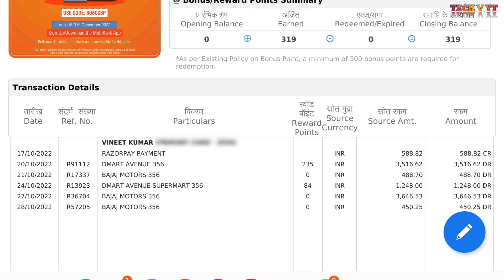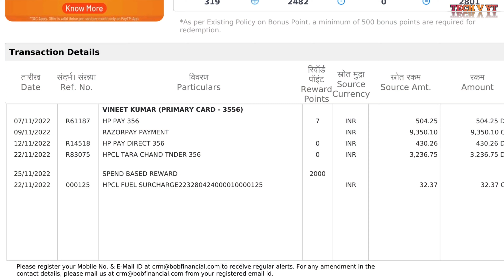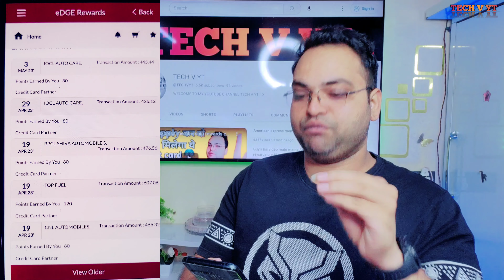Bank of baroda energie Credit card vs Axis bank indianoil credit card Best Fuel credit card Review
Guy's iss video main maine bank of baroda energie credit card or axis bank indianoil k bare main btaya hai agar aapka koi bhi question ho to aap niche comments main zaruur puchna maine reply zaruur krunga..

HELLO DOSTO KESE HAI AAP SAB AASHA KRTA HU AAP BHT ACCHE HONGE
DOSTO VIDEO KESI LGI COMMENT MAIN ZARUUR BTANA.

IF YOU ARE NEW IN MY CHANNEL THEN PLEASE

My Mic
My Tripod
My second Tripod
My front camera phone
My second camera phone
My ear buds

axis bank indianoil credit card ke bare mein bataen,
benefits of axis bank indianoil credit card,
axis bank indianoil credit card charges,
axis bank indianoil credit card cashback